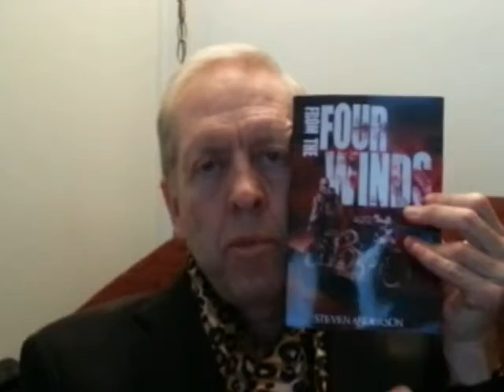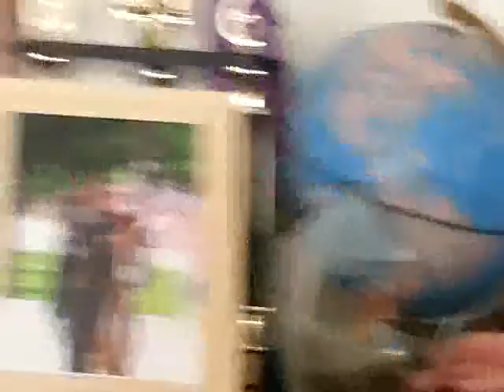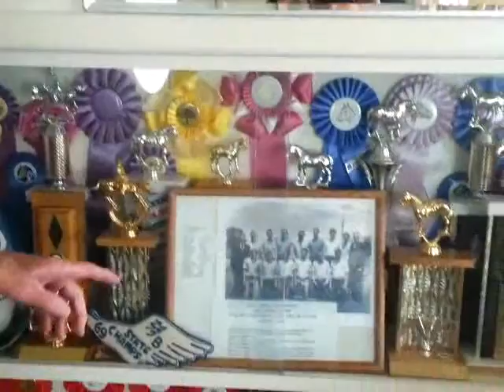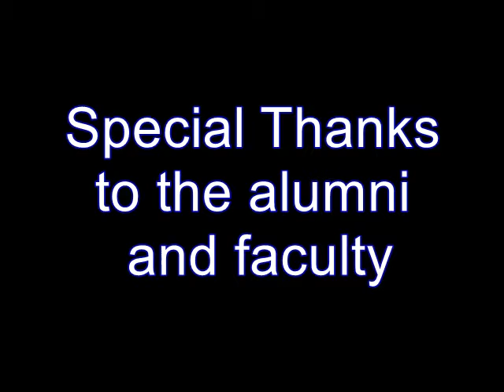2014 Millard High School Movie (Official Version)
Video was made for the 2014 MHS Mega 80s Reunion for graduates of Millard High School in Fillmore, Utah. I cleaned up some problems with the previous video and filled the void at the end of the video with additional pictures.